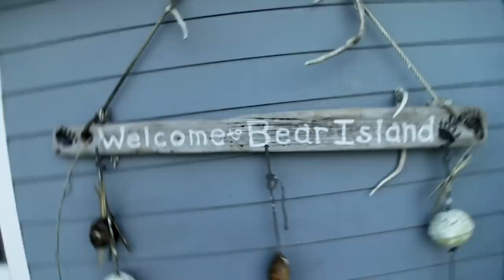Wild Boar Hunt In The Swamp! | Savage Wild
Expert hunter Manny Puig takes us on an epic wild boar hunt through treacherous swamps. Assisted by his dogs, he encounters other extraordinary swamp wildlife before killing the huge wild boar he came for.

Wild Boar Hunt In The Swamp! | Savage Wild | Real Wild

Content licensed by BIG MEDIA to Little Dot Studios.